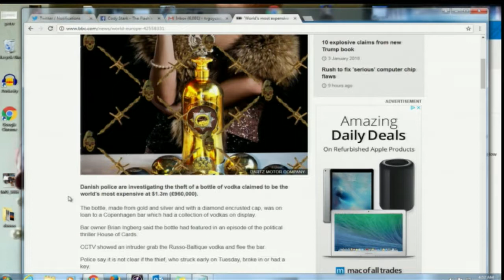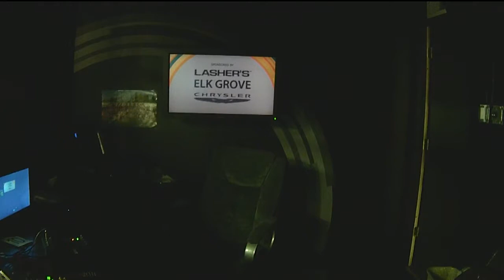Show & Tell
Cody is telling us about the world’s most expensive vodka that was stolen from a Danish bar.